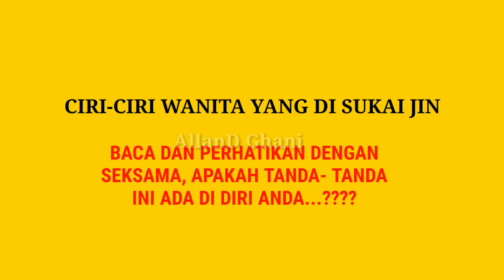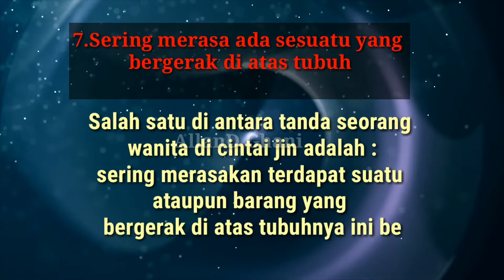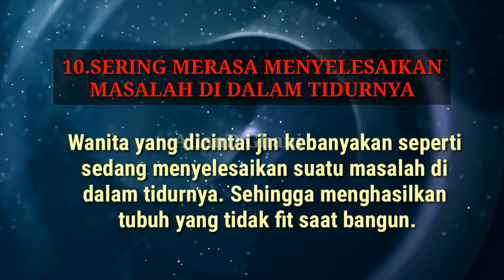10 tanda atau gejala wanita yang disukai jin APAKAH TANDA ITU ADA PADAMU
Apabila 10 tanda ini ada atau sebagian besar tanda tanda ini ada pada diri anda.
Berarti anda sedang di cintai Jin

You Tube Channel: htpps://goo.gl/aayJRf